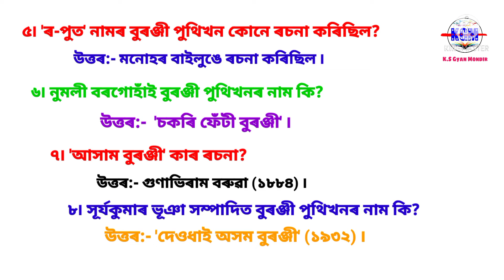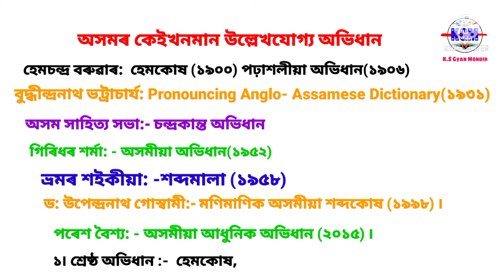Assam history//অসম বুৰঞ্জীৰ প্ৰশ্নোত্তৰ //Part-1// general knowledge //